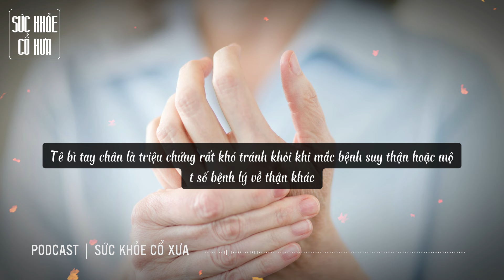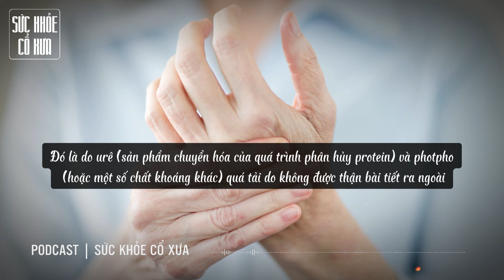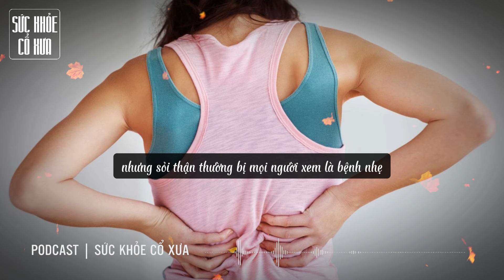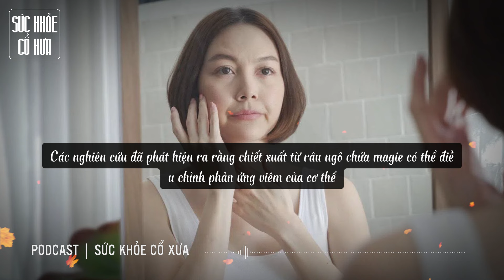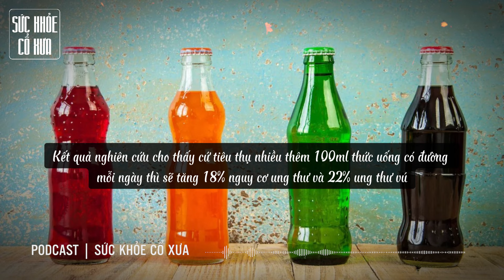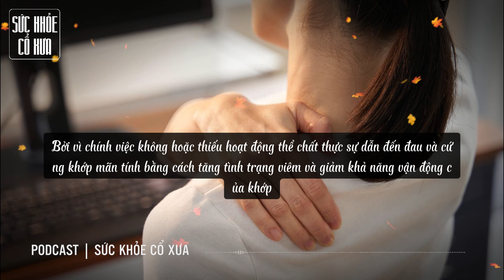3 BỘ PHẬN của cơ thể BỐC MÙI chứng tỏ THẬN đang SUY YẾU, Chia buồn nếu bạn có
3 BỘ PHẬN của cơ thể BỐC MÙI chứng tỏ THẬN đang SUY YẾU, Chia buồn nếu bạn có